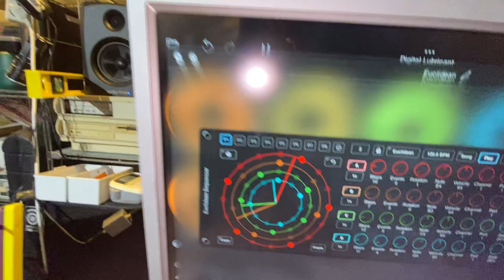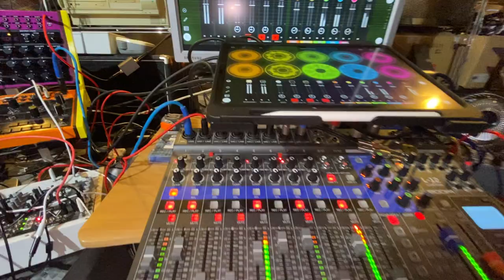Digital Lubricant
Here's another Mancave jam, I definitely adopted the Euclidian sequencer to play the modular and Suggester to play the Microfreak with or without arpeggiating!🥳